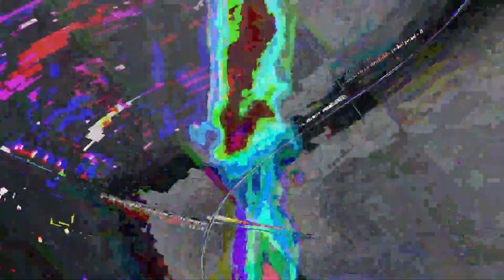[EPILEPSY WARNING] Movie 23 07 16 06h21m01s